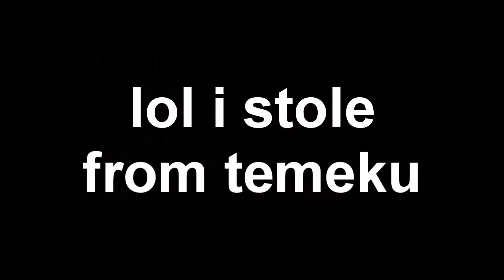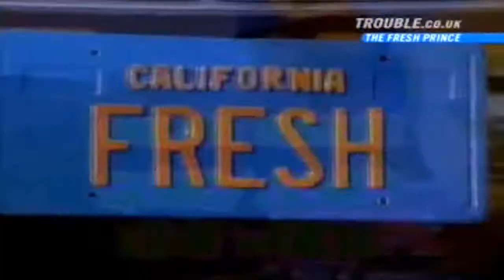Will was diagnosed with YOU after his vacation in Soviet Russia.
For the Sitcom collab